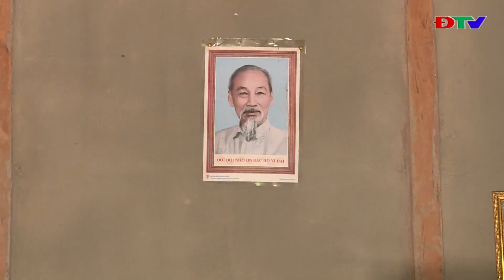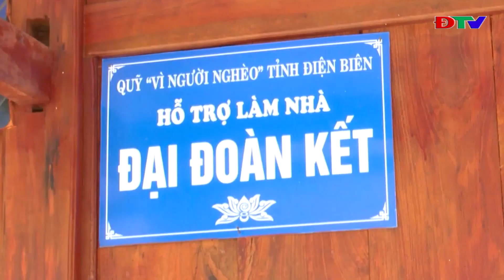ĐIỆN BIÊN - CHUNG TAY VÌ NGƯỜI NGHÈO (NGÀY 30-1-2021)